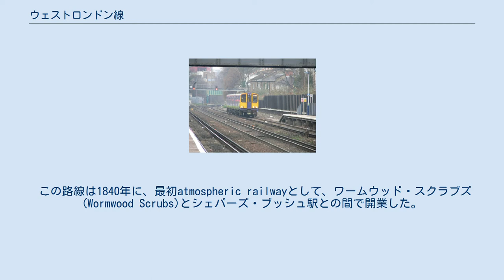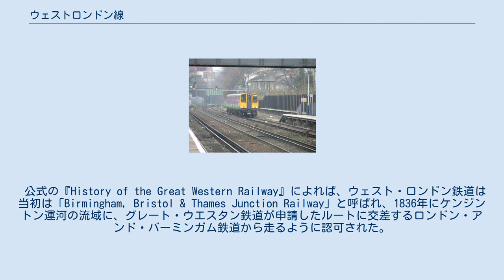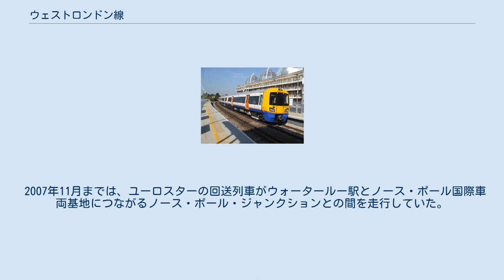ウェストロンドン線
ロンドン・オーバーグラウンド
ケンジントン・オリンピア駅に進入する列車 ウェスト・ロンドン線に新たに建設されたシェパーズ・ブッシュ駅 ウェスト・ロンドン線（West London Line、WLL）は、ロンドンの西部を南北に結ぶ鉄道路線である。
ネットワーク・レール（イギリス在来線の鉄道施設所有会社）が路線の保有・維持管理を行い、ロンドン・オーバーグラウンドとゴヴィア・テムズリンク・レールウェイ（「サザン」ブランド　ナショナル・レールに含まれる）が旅客列車を運行している。
 ロンドン北西のウィルズデン・ジャンクション駅とロンドン南東のクラパムジャンクション駅との間を南北にほぼまっすぐ結ぶ路線である。
 歴史的には、中間のケンジントン・オリンピア駅付近を境に北側がウェスト・ロンドン・ジョイント鉄道（West London Joint Railway、WLJR）、南側がウェスト・ロンドン・エクステンション・ジョイント鉄道 (West London Extension Joint Railway) として建設された。
 1845年の条例はグレート・ウェスタン鉄道とロンドン・アンド・バーミンガム鉄道がウェスト・ロンドン線の共同リースではじめることを認可した。
 この路線は第三軌条の直流750ボルトで南端からノース・ポール国際車両基地まで電化されており、そこでは架線の交流25000ボルトに変化する。
この事業は英仏海峡トンネルのインフラ改良の一環（同車両基地はユーロスターの車両基地として建設されたため）として整備された。
 この路線は1840年に、最初atmospheric railwayとして、ワームウッド・スクラブズ(Wormwood Scrubs)とシェパーズ・ブッシュ駅との間で開業した。
 その後、特に貨物列車のために、ロンドン中心部を迂回する路線として、通常の鉄道に転換された。
 路線はまず北側のウェスト・ロンドン・ジョイント鉄道（グレート・ウェスタン鉄道 (GWR) およびロンドン・アンド・ノース・ウェスタン鉄道 (L&NWR)が所有）がケンジントン・オリンピア駅まで完成し、その後1860年代初頭に同駅からクラパムジャンクション駅までウェストロンドン・エクステンション・ジョイント鉄道（GWR、L&NWR、ロンドン・ブライトン・アンド・サウス・コースト鉄道 (LB&SCR)およびロンドン・アンド・サウス・ウェスタン鉄道 (L&SWR)が所有）が建設された。
 公式の『History of the Great Western Railway』によれば、ウェスト・ロンドン鉄道は当初は「Birmingham, Bristol & Thames Junction Railway」と呼ばれ、1836年にケンジントン運河の流域に、グレート・ウエスタン鉄道が申請したルートに交差するロンドン・アンド・バーミンガム鉄道から走るように認可された。
 1845年の条例はグレート・ウェスタン鉄道とロンドン・アンド・バーミンガム鉄道がウェスト・ロンドン線の共同リースではじめることを認可した。
 1915年、路線の北部のウィルズデン・ジャンクション駅からケンジントン・オリンピア駅（を経由し地下鉄アールズ・コート駅）まではLNWRにより電化されたが、第二次世界大戦の空襲の被害のために中断された。
 1940年、第2次世界大戦が開始されるとウェスト・ロンドン線のいくつもの駅がドイツ軍による空襲の被害を受けたため、路線の旅客営業は1940年9月20日に中止された（貨物列車の運行は継続）。
 1999年6月1日、ネットワーク・レールが設備を整備し、旅客営業が再開された。
 2007年11月、新たにロンドン・オーバーグラウンドの運行する列車が走るようになった。
また、同月にはヴァージン・クロスカントリーが営業を終了し、同社が運行していた列車はクロスカントリーに引き継がれた。
 クロスカントリーは毎日2回、ブライトンからレディングとケンジントン・オリンピアを経由してバーミンガム・ニュー・ストリート駅まで運行していたが、2008年12月に廃止された。
 ロンドン・オーバーグラウンドは月曜日から土曜日に1時間に4本運行しており、また30分ごとにウィルズデン・ジャンクション駅とクラパムジャンクション駅の間で普通列車を運行している。
なお、最近のダイヤ改正により、ラッシュ時に一部のロンドン・オーバーグラウンドの列車がノース・ロンドン線に直通するようになった。
また、日...